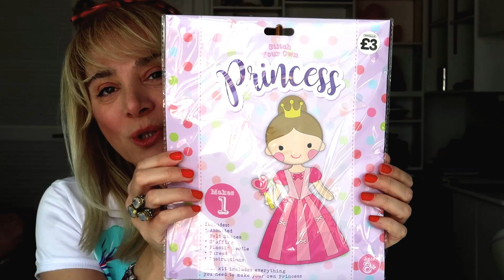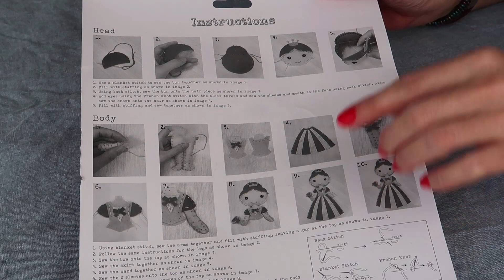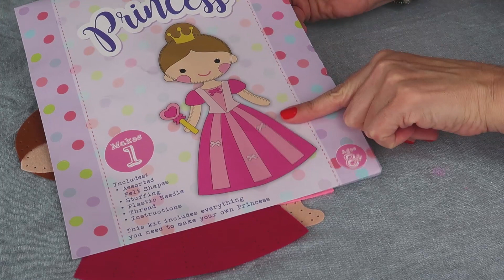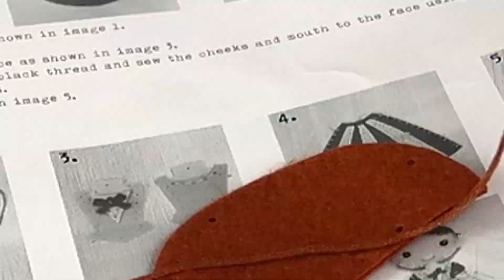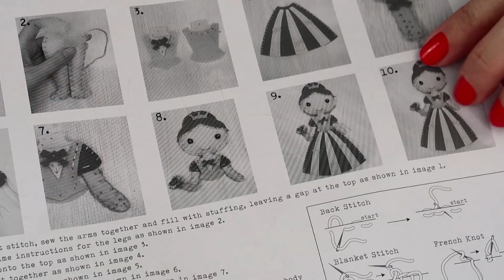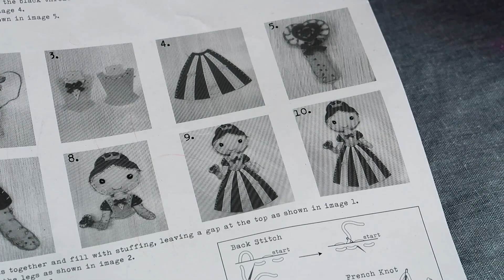PUZZLE KEÇE BEBEK YAPTIK / OYUNCAK BUTİĞİM / Evde Etkinlik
Şen abla parçaları birleştirerek puzzle bebek yaptı. Küçük prenses bebek, keçe bebek nasıl yapılır ?